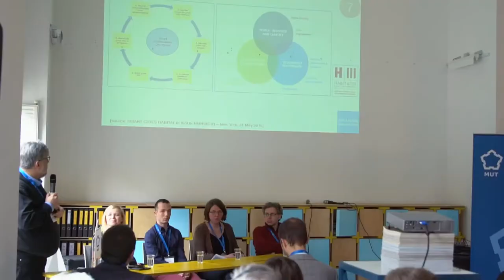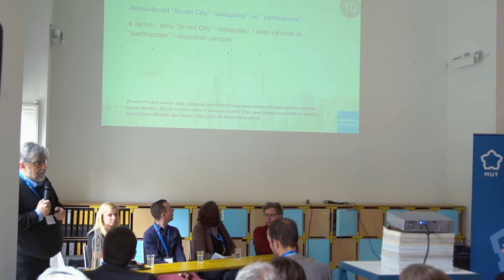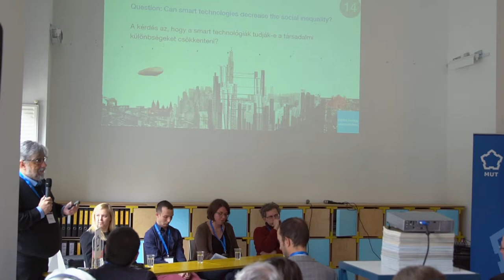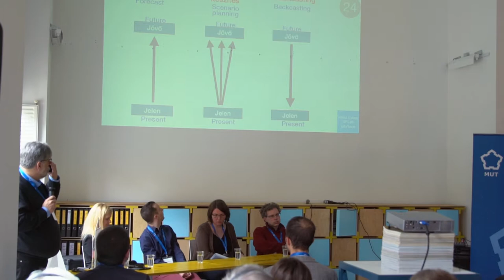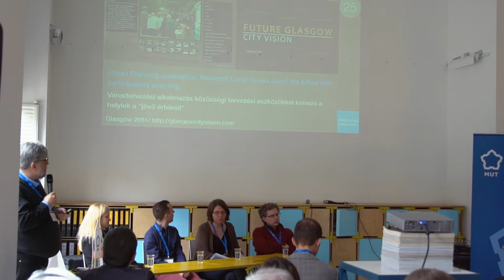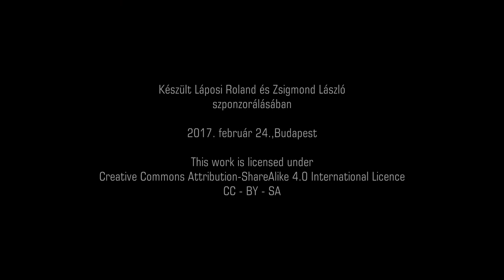1-1/még50év - Alföldi György: Tervezni a jövőt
Alföldi György MUT alelnök, a még50év konferencia első blokkjának 1. előadója alapozta meg a még50év konferencián elhangzottakat, hiszen a térbeli - területi és települési)- tervező és fejlesztő szakma elméleti alapjaihoz visszatérve rendszerbe helyezte a konferencia első blokkjában kirajzolódó Magyarország 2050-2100 kutatások és eredmények jelentőségét a térbeli tervező és fejlesztő szakma jövője, illetve az urbanisztika művelői számára.

György előadása során a nemzetkozi példák mellett a következő konferenciakérdésekre hátterébe is bevezetett minket:
Miért tervezünk es valójában mit is tervezünk?
Miért kellenek jövőképek, szcenáriók a térbeli (területi és települési) tervezésben?
Miért fontos hogy a hosszú távú jövőkép (vízió) is legyen a tervezésben?
Meddig marad velünk, egy döntés következménye – meddig marad fenn egy ház, egy középület, egy műemlék vagy egy megváltoztatott ökoszisztéma?
Milyen trendek és mit árulnak el egy tervezőnek a jövőről?
Hogyan lehet a városlakokat megszólítani és bevonni?

Nagyon fontos a szakma „ars poetica”-jának újra értelmezése, hiszen az átlag szakmagyakorló többnyire a jogszabályok által megkívánt dokumentumok előállításával, például szabályozási tervek, ITS-ek, arculati kézikönyvek alkotásával tölti el ideje legjavát. Miközben ezek többnyire egy adott hely vagy térség jövőjét meghatározó stratégiák és programok fizikai környezetének dokumentumai, azonban tervezés ennél sokkal több. Nekünk tervezőknek a fizikai környezet alakítása mellett szerepet kell vállalnunk a gazdaság, a természeti környezet és a társadalom fenntarthatóságának formálásában is.

Az előadás során György említett kiadványok a BME Urbanisztika tanszék honlapján itt érhetők el